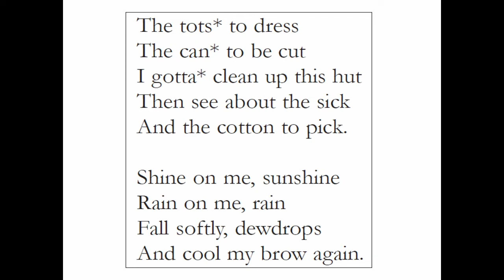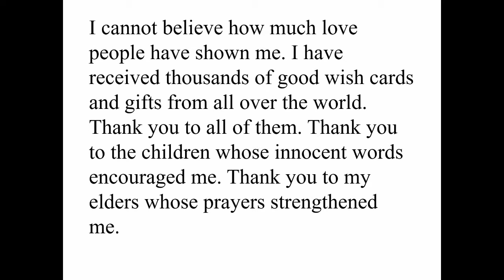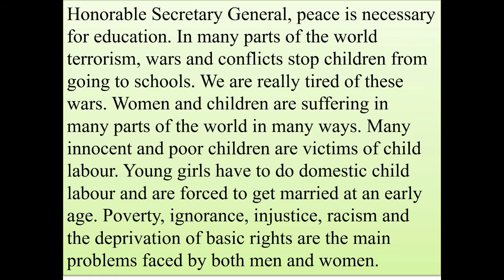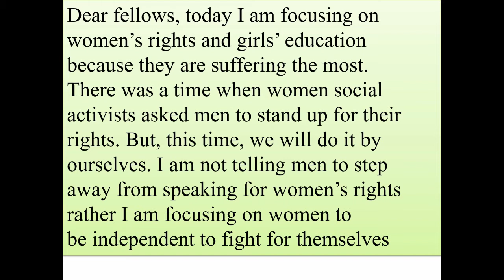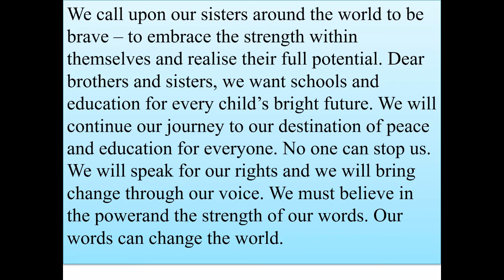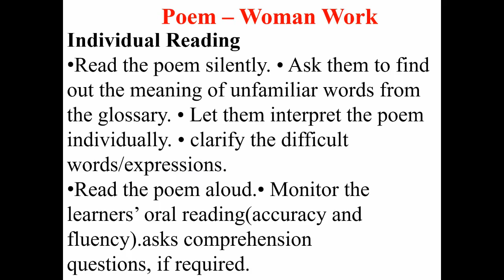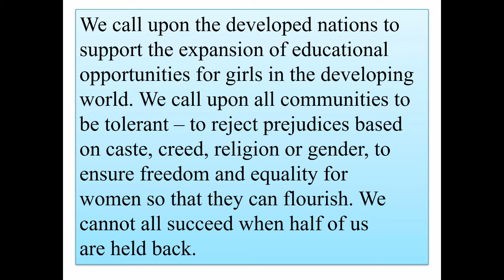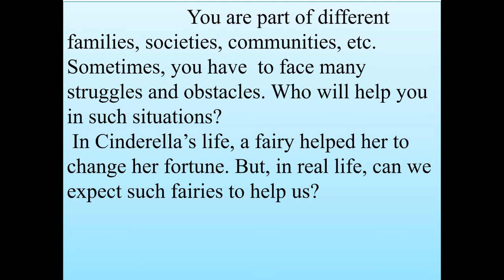STD VI English |Woman work |One child One teacher One pen and one book can change the world | JAIN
Read and enjoy with JAIN JOHN